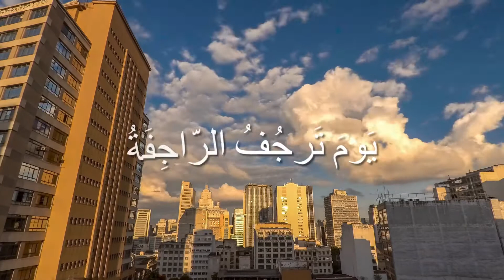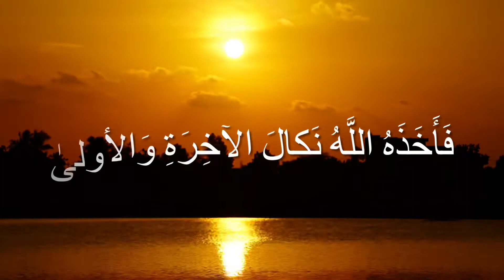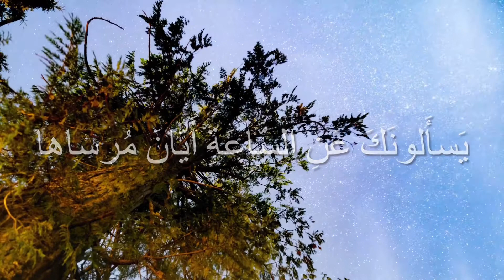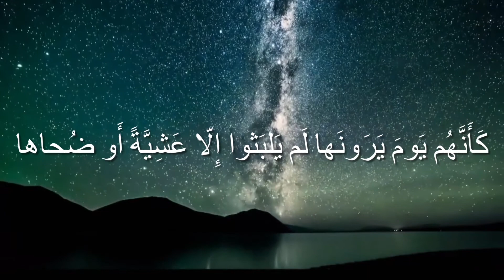Surah Naziat | Omar Hisham Al Arabi | سورة النازعات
Surah: Naziat
Reciter: Omar Hisham Al Arabi
Duration: 257 seconds